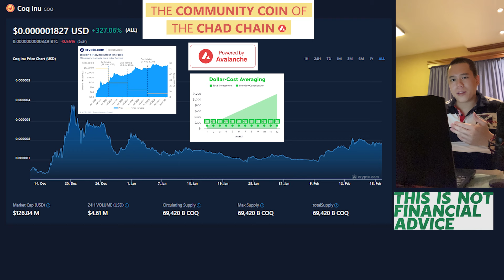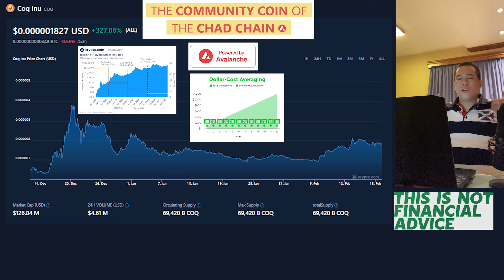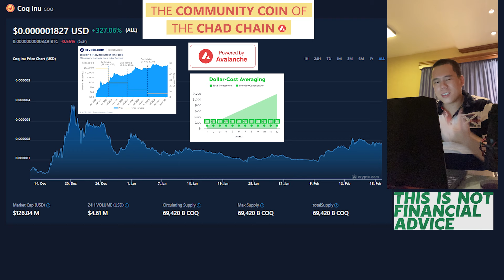Why Did I Buy Coq Inu… | Avalanche Meme Coin – COQ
In this video I talk about  Coq Inu – COQ!

TIMESTAMPS
0:00 Coq Inu Explained
3:30 My Buying Strategy
3:54 When Is the Next Bull Run?
4:20 Coq Inu Price Prediction